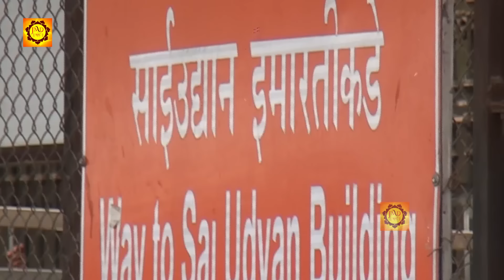ऐसा भजन शायद ही कभी Video - साईं जी नया वीडियो - Sai Ji New Video Sai Ki video